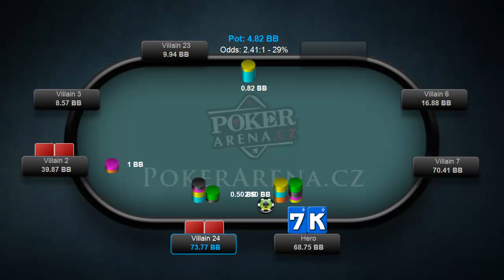Škola MTT – Rozbor hand ze $100 turnaje – Alkaatch (8. díl)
Osmý díl patnáctidílné série. Lukáš „Alkaatch“ Horák rozebírá handy ze $100 MTT turnaje, který odehrál na herně partypoker.
Chcete se naučit vyhrávat v pokeru? PokerArena.cz nabízí zdarma strategie pro hraní živého i online pokeru!
Na webu najdete vše se co se týká pokeru
 ▶︎ pravidla pokeru Texas Holdem a Omaha, výherní kombinace a pravděpodobnosti
 ▶︎ osvědčené pokerové strategie, tipy a triky jak hrát a vyhrávat
 ▶︎ rady jak zacházet s pokerovým bankrollem a jak se bavit hrou
 ▶︎ návody na používání pokerového softwaru
 ▶︎ novinky ze světa pokeru, informace o jeho historii
 ▶︎ reportáže z pokerových turnajů: EPT, WSOP, ČPT a další
 ▶︎ návody jak si založit konto na pokerové herně a jak hrát online poker zdarma
18+ Hrajte zodpovědně. Ministerstvo financí varuje: Účastí na hazardní hře může vzniknout závislost.